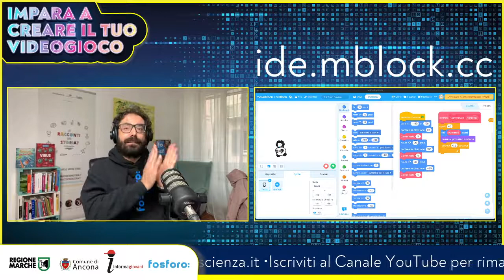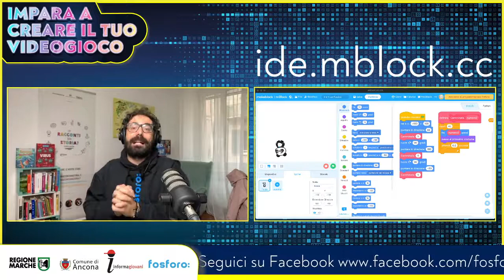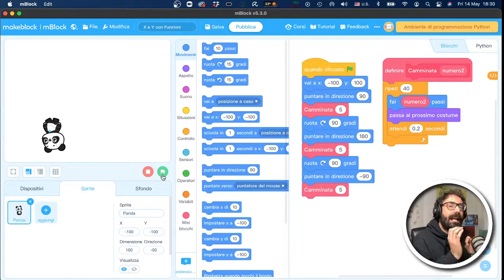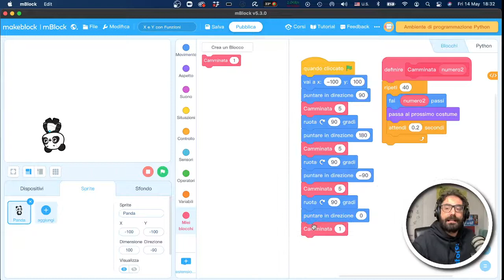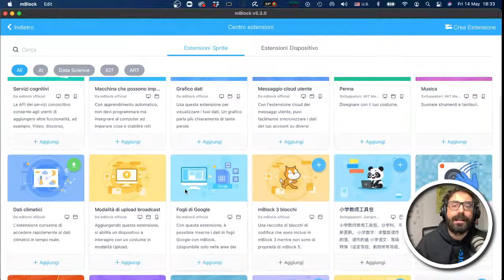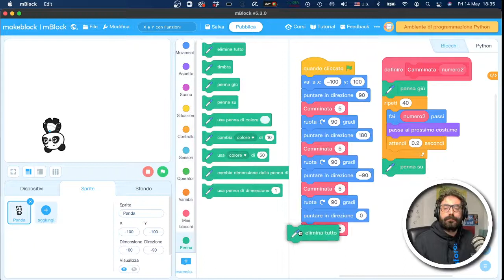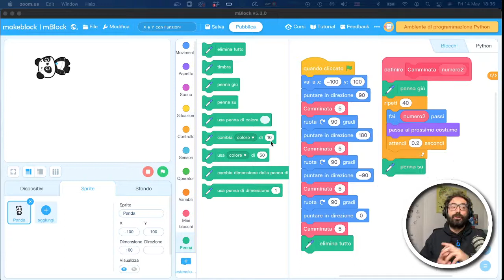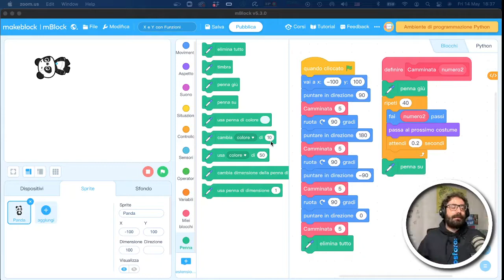Coding e Matematica: le coordinate X e Y, le funzioni e lo strumento Penna. Episodio 4 di 4.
💡 Se vuoi continuare a sperimentare con le proposte di Fosforo:

⚡️ Elettricità e magnetismo
💿 Giochi di Luce
🧪 La chimica delle cose schifose
🧿 Illusioni ottiche

Se vuoi divertirti con la matematica ti consigliamo:
📐 Fai spazio alla geometria
🦸🏻‍♀️ Supernumeri e ultraforme
👻 Fantasmagorici problemi
🦖 Equisauri e pteromisure

Per conoscere come funziona un virus: